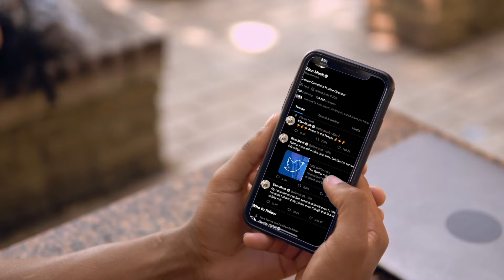Geno Smith's 2022 MVP campaign headlines our Week 9 NFL Awards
I know... We can't believe it either but Geno Smith is making a case to be the 2022 MVP!

FTW launched in 2013 and quickly attracted more than 10 million monthly users. Its focus is on publishing shareable stories that readers can enjoy and distribute on any device, especially smartphones.